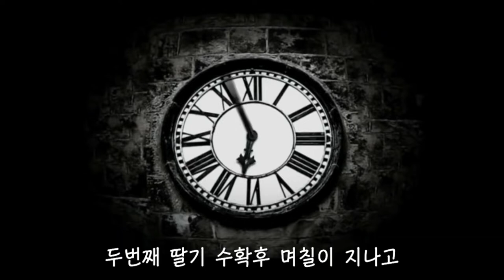[정우지우가족 TV] 🍓베란다 딸기 2탄🍓 - 가족일상 브이로그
베란다에서 키우는 관하딸기 2탄